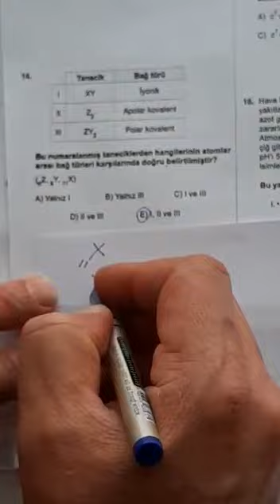SAFİR TYT PERŞEMBE KİMYA